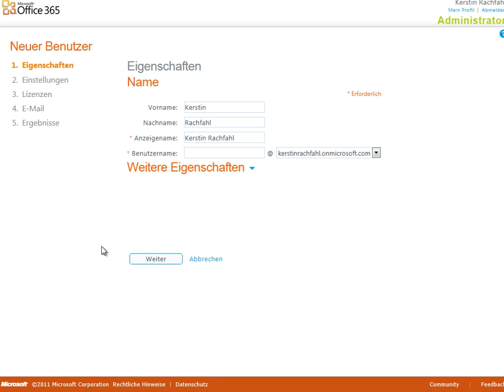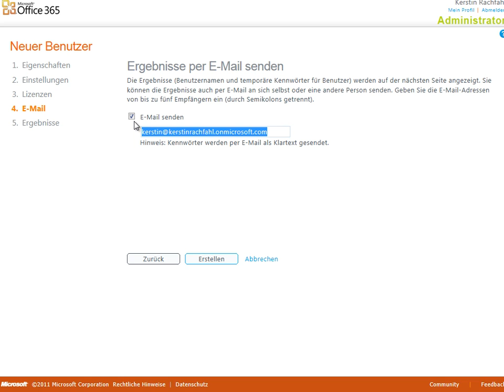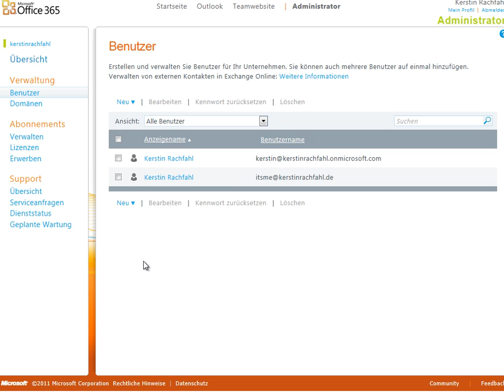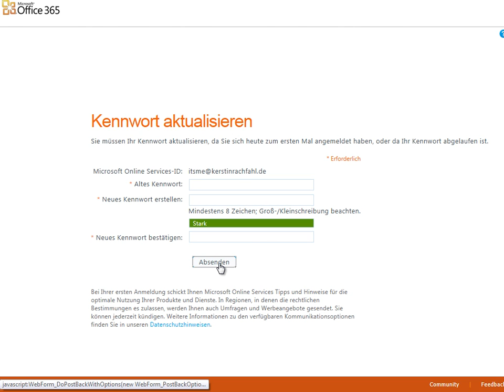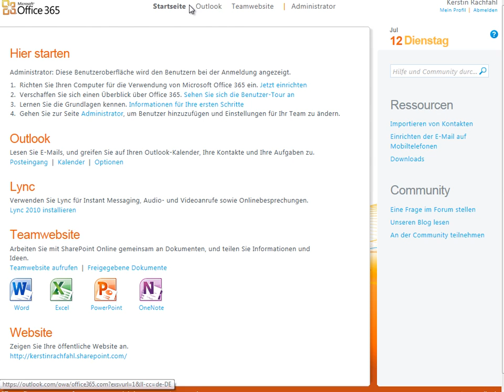Office 365 - Domain einbinden: Benutzer umstellen - Teil5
Warum? Ganz einfach, ich habe nur eine Lizenz, die natürlich mit meiner Microsoft Online Service ID verbunden ist. Diese ID wird automatisch generiert unter einer Subdomain (unter Domain) von Microsoft: meinegewählterName.microsoftonline.com,damit Sie im Internet erreichbar sind. Wie Sie nun trotzdem den Benutzer auf ihre Domain: meingewählterName.de umstellen, zeige ich Ihnen in diesem Video.